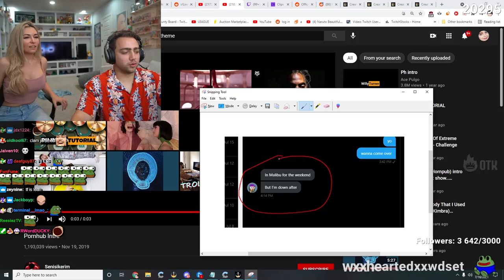Alinity LEAKS Sodapoppin's Pictures...